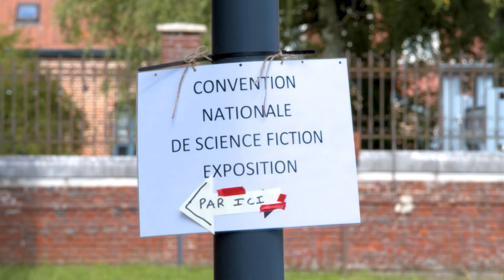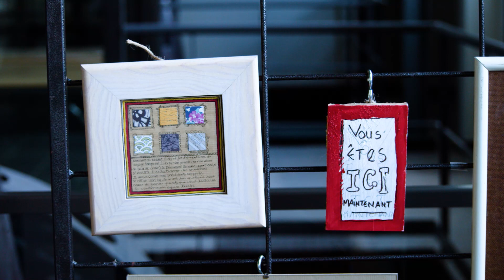L'expo d'Science-Fiction / Histoire et mémoires à la Pentacontacon / Journal d'voyage interactif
🚀 Embarquez pour un 🚂 voyage interstellaire 🌍 à travers les méandres du temps ⌛ et de l'espace 👾 avec notre journal de voyage interactif. Explorez des mondes fictionnels, découvrez des civilisations souterraines, et dévoilez des secrets nocturnes tout en découvrant la 50ème Convention nationale française de Science-Fiction. Plongez dans des réalités alternatives et écrivez votre propre histoire dans l'univers infini de l'imaginaire. Rejoignez-nous pour cette aventure documentaire qui vous questionne sur les frontières de la création, de la technologie et de l'humanité.

Lors de notre voyage, nous aurons l'occasion d'explorer l'univers fascinant des sculpteurs de l'imaginaire, Didier Cotier et Dom Herbet. Leurs œuvres saisissantes nous invitent à plonger dans des mondes extraordinaires et à découvrir des créatures fantastiques sculptées avec une minutie artistique exceptionnelle. Nous allons nous immerger dans leurs créations, explorant les détails époustouflants et les histoires cachées derrière chaque sculpture. Préparez-vous à une expérience artistique où l'imaginaire prend forme de manière spectaculaire grâce au talent de ces deux artistes exceptionnels.

⌛ “Histoire et Mémoires à la Pentacontacon” ⏰, la 50ème Convention nationale française de Science-Fiction, un journal de voyage interactif 🚂 avec Le Cercle de l’Orbite Galactique 👾 du 17 au 20 août 2023 à Arenberg, réalisé par Maxime J. Richard.

*Avec :*
_Zacharie Boubli, Olivier Portejoie, Yann Quero, Roman Vinçon, Stéphane Dovert, Pierre Gévart, Dom Herbet, Laurianne Gourrier, Ugo Bellagamba, Isabelle Arnaud, Mayaphosa, François Manson, Alain Sprauel_

_“Waves of time” de Jules Greggory, A.C.I.D record, 2023_

*⌛ “Histoire et Mémoires à la Pentacontacon” ⏰ - Les Chapitres :*

N'oubliez pas que notre chaîne prépare d'autres actual plays de jeux de rôle et de retrogaming et pour satisfaire tous les amateurs.

Devenez membre du Cercle de l'Orbite Galactique pour vivre des aventures inoubliables, élargir vos horizons artistiques et plonger dans des mondes imaginaires fascinants.